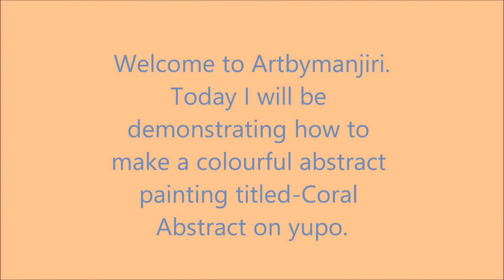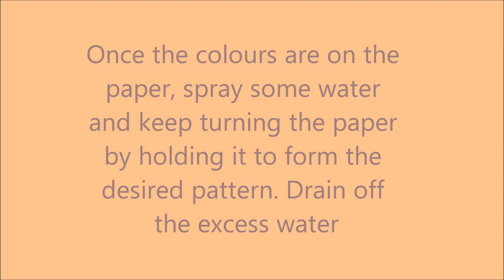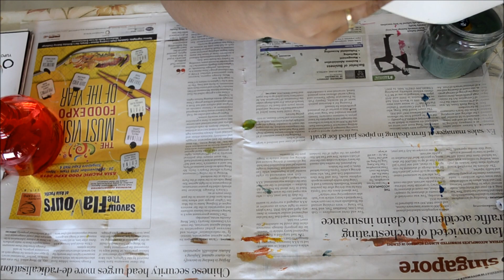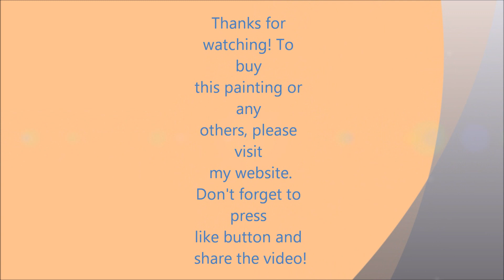How to paint a colourful Abstract(Coral) painting on Yupo paper- by Manjiri Kanvinde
Title: Coral Abstract on Yupo paper.
Size: 14 x 11 inches.

Where I get my materials:
Yupo paper